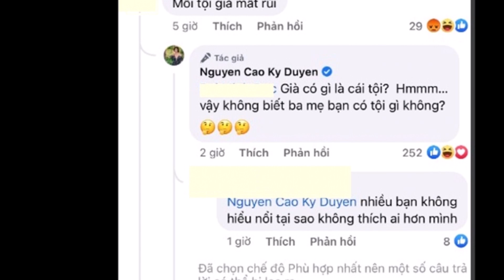Gần U60 vẫn 'phơi phới', MC Nguyễn Cao Kỳ Duyên đáp trả cực kỳ khôn ngoan khi bị chê 'già'